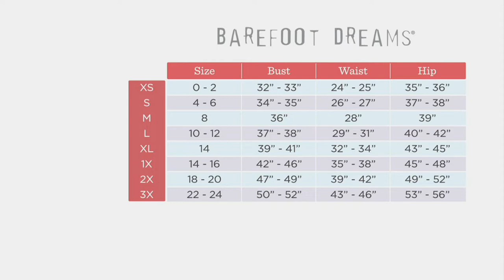Barefoot Dreams Cozy Chic Lite Circle Cardigan on QVC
Enrich your down-day or out-and-about ensemble with this CozyChic Lite circle cardi that covers you up with a buttery-soft feeling. From Barefoot Dreams.